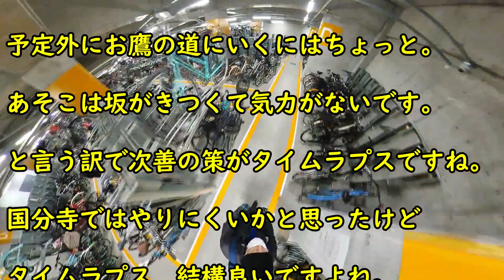Time lapse shooting at some places around Kokubunji Station 20220113#国分寺駅周辺 の何か所かで#タイムラプス撮影 した